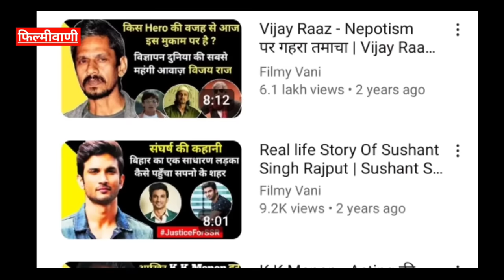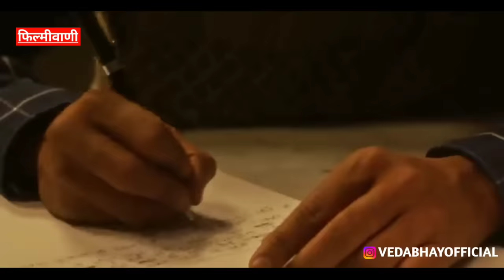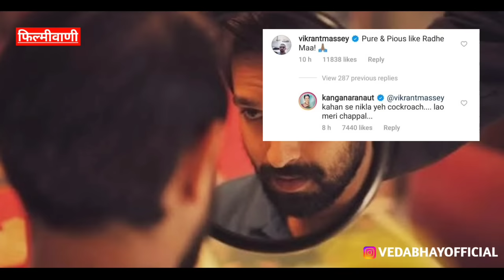Vikrant Massey वो एक्टर जिसे 17 सालों की बाद सफलता मिली | Vikrant Massey Biography | 12th Fail Movie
In this episode we will talk about 12th Fail actor Vikrant Massey. Topics that will be covered in this video are given below-
1) Vikrant Massey Biography In Hindi
2) 12Th Fail Actor Vikrant Massey Life Journey
3)Vikrant Massey Success Story
4) Vikrant Massey Interview
5) Vikrant Massey 12th Fail Review